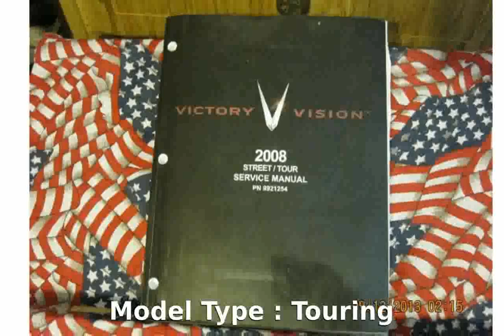2008 Victory Vision Tour Premium Features, Specification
Model Type : Touring

Dealers : Victory Dealers

Warranty : 12

Cylinders 2

Cooling Air / Oil

Valves 8

Starter Electric

Front Tire (Full Spec) 130/70 R18 Dunlop Elite 3

Rear Tire (Full Spec) 180/60 R16 Dunlop Elite 3

Front Brake Type Dual Disc

2008 victory vegas 8 ball
2008 victory kingpin
obama 2008 victory speech